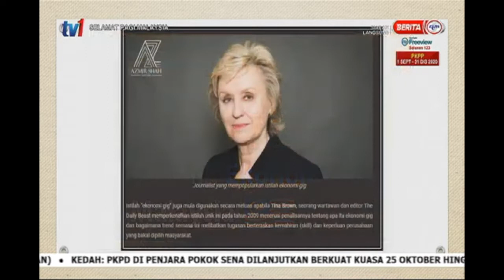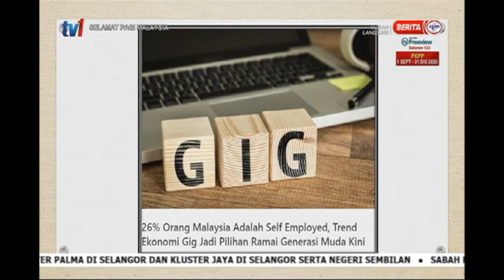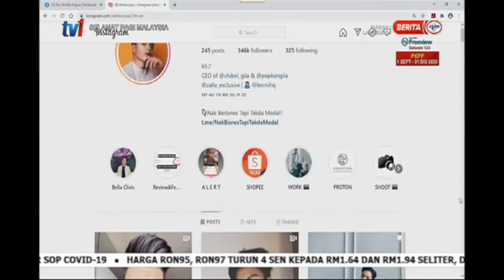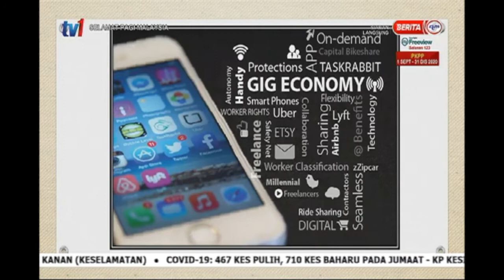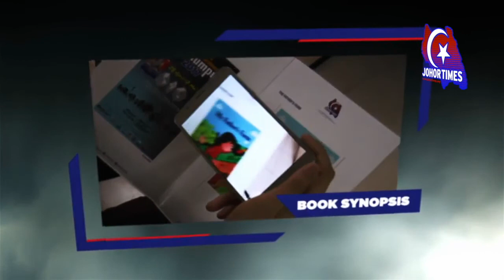SOULofJOHOR - EKONOMI GIG – TRANSFORMASI BUDAYA KERJA